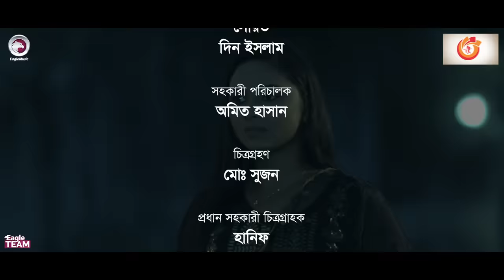Kotipoti Meye Muchi Jamai | Bangla Natok 2021 | Sajal | Rabina | New Natok 2021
Kotipoti Meye Muchi Jamai - New Natok 2021 - Kotipoti Meye Muci Jamai Natok/ কোটিপতি মেয়ে মুচি জামাই নাটক, starring Anwarul Alam Sajal and Rabina in lead roles, directed by Eagle Team.

Kotipoti Meye Muchi Jamai Natok

Story/Script: Sulyman
Kotipoti Meye Muchi Jamai Natok Cast: Anwarul Alam Sajal, Rabina, Shawon Majumder, Mimo, Jahangir Kobir, Sumon Patwary, Priyonti Gomej, Ujma Jesin Arju, Sagor, Lijon, Sourov, Din Islam.

Asst Director: Amit Hasan
DoP: Md. Sujon
Edit: Alamin Hosan Najim
Color: Bappi
Background Score: Tanzil Hasan
Graphic Design: Anjon Islam

Production Manager: Sumon Patwary, Rana Sheikh
Production Assistant: Babu, Saif, Ikram
Camera Crew Chief: Hanif
Camera Crew Assistant: Sujon, Apon
Makeup: Manik
Light: Sagor, Nobir
Light Supply: Nurul Islam, Shuvo
Trolley: Tutul
Transport: Hannan, Nantu
Post: Eagle Creative House

কোটিপতি মেয়ে মুচি জামাই নাটক —